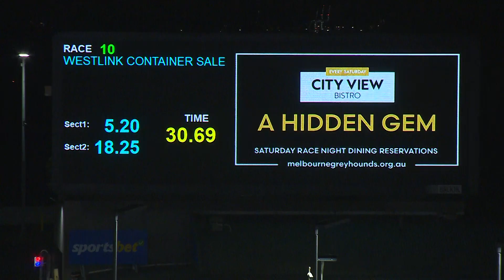MEP WED 30 OCT 24 R10